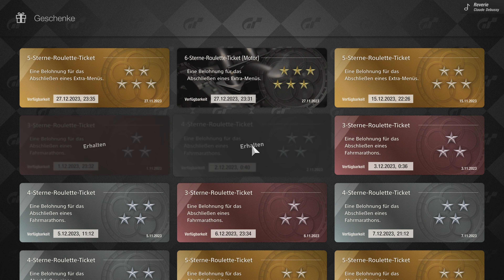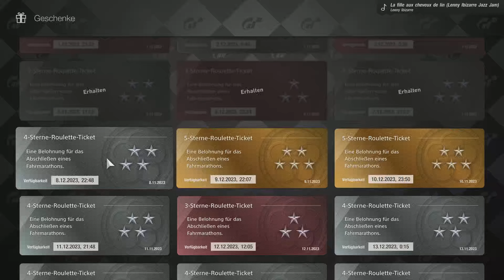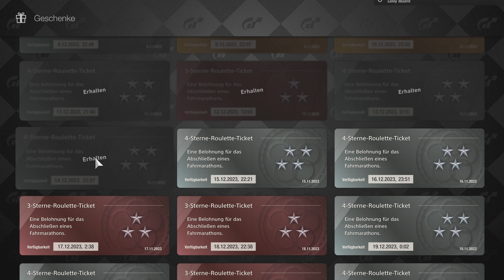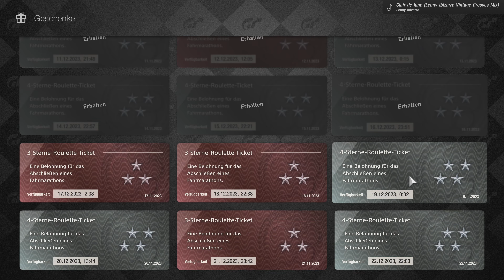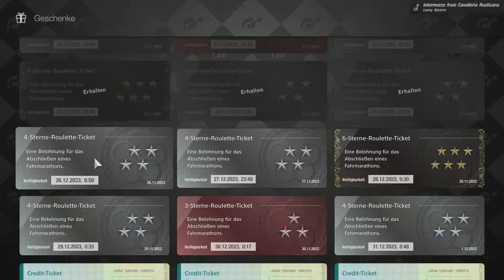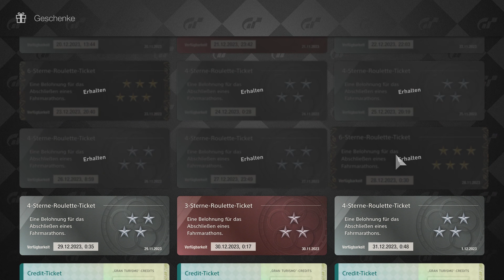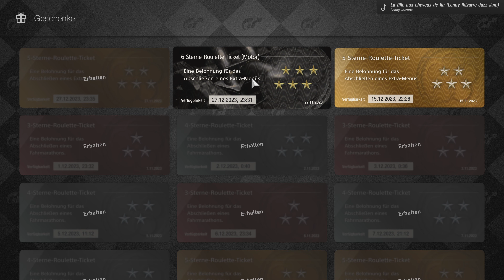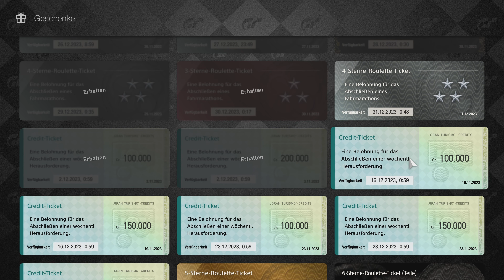Ps5 Gran Turismo 7, 41 Tagesticket einlösen November 2023 in 4K/60fps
Geld, Nocken Wellen,Autos Motoren usw.